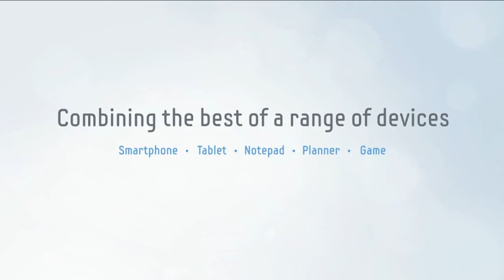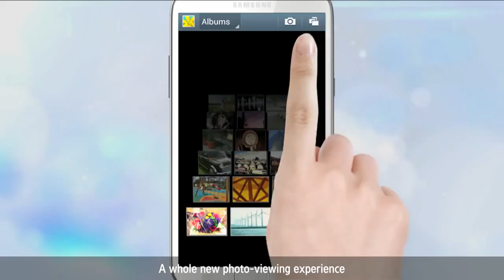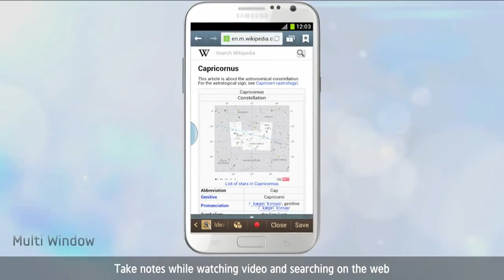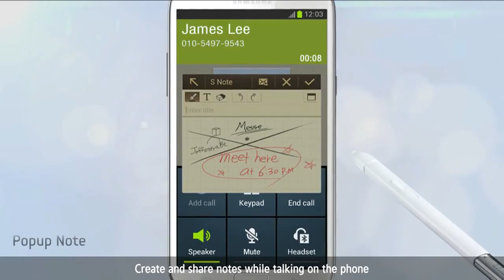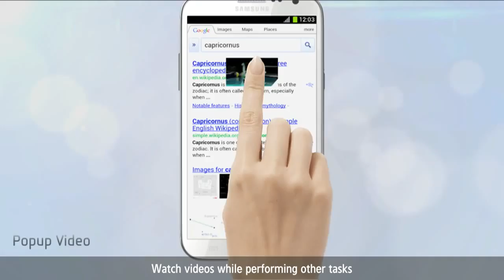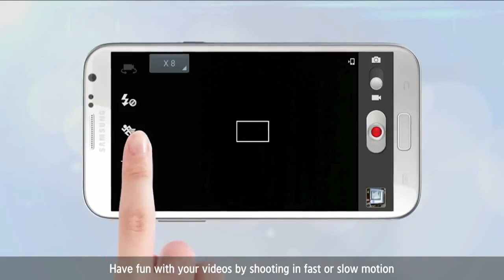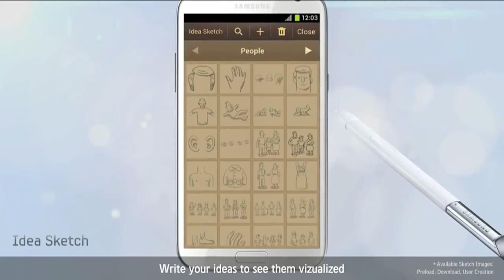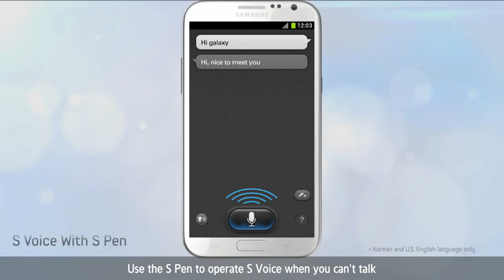GALAXY Note II Introducing Samsung GALAXY Note II